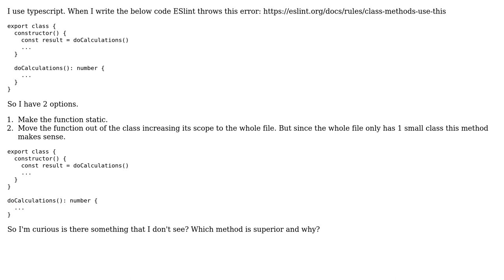Pros and Cons of placing a method as static in the class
Software Engineering: Pros and Cons of placing a method as static in the class or as private function outside of class when it doesn't utilize this?

With thanks & praise to God, and with thanks to the many people who have made this project possible! | Content (except music & images) licensed under CC BY-SA | Music | Images & others | With thanks to user Tulains Cordova user demiculus and the Stack Exchange Network Trademarks are property of their respective owners. You are responsible for your own actions.